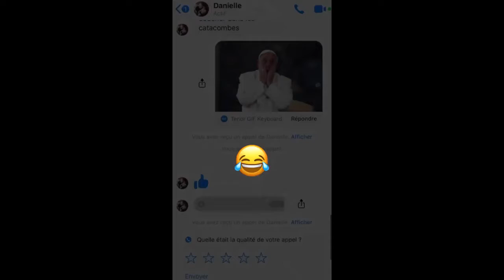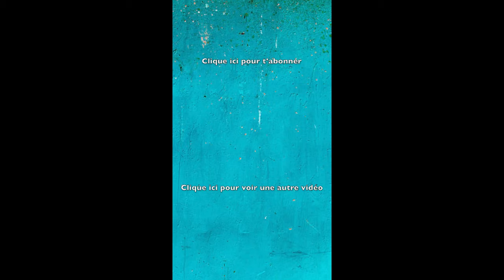Danielle a passé un Halloween ultra flippant 😂